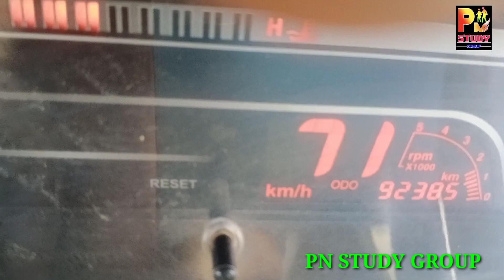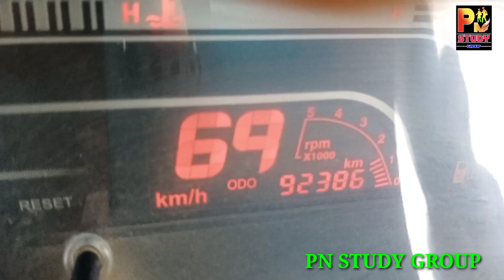3 दिन में गाड़ी चलाना सीखे । Car chalana Sikhe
3 दिन में गाड़ी चलाना सीखे । ‎Car Chalana Sikhe @Pn study Group